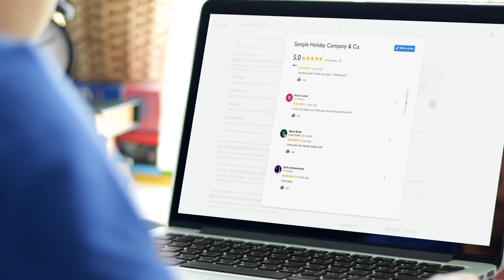Digital Air Wireless - Holiday Park Sector Animated Explainer Video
Animated Explainer video produced by the b4b media team to support Digital Air Wireless' new Holiday Park wi-fi services.

Our in-house media team are proud to have a broad portfolio of photography and video work. We've completed projects for businesses across all sectors and industries, from construction companies to high fashion brands, on everything from simple photo shoots to full-length corporate videos.

To learn more about the power of media and the impact it can have for your business, contact b4b today on 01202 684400